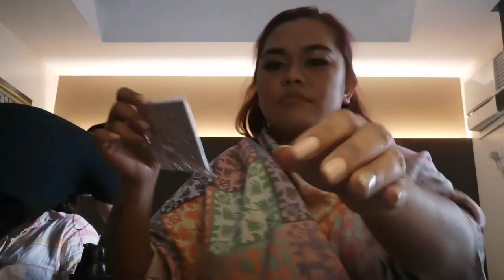Hotel Room Tour + Wedding Prep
Love is not just an emotion. It is an effort and decision made by the two parties involved. Cheers to the newly-married couple! Mahal ko kayong dalawa.

Thank you so much Stradella Hotel, Christ the King Parish, and Lloyd's Garden!
Also, special thanks to some video footage from Belle Corpuz Photography.